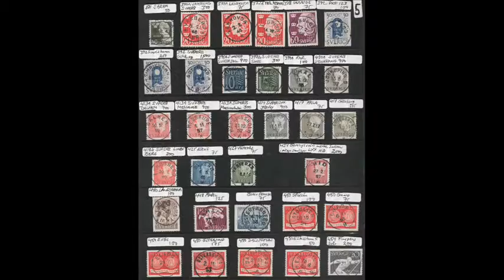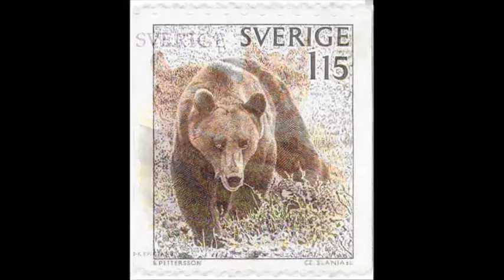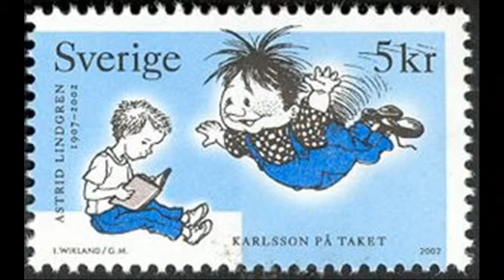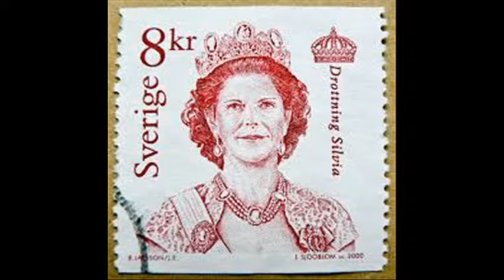Hjärnsläpp a.k.a. Blixt & Dunder: Frimärke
Semi-psychedelic song about philately, i. e. stamp collecting. With members also playing / having played in Nojsbojs, Farcical and similar bands, Hjärnsläpp had a nerdish aspect of their image.
This song also includes passages where an analogue synthesizer stabilises the rather static combination of chords Dbm6 / Ebmaj7, altering between the dorian Db (implying a Cb ionian) and an ionian Eb (F dorian) modus, keeping the cord progression in a constant shift of modi.